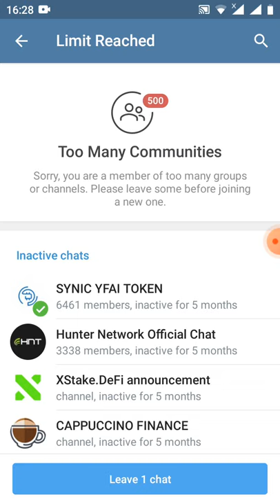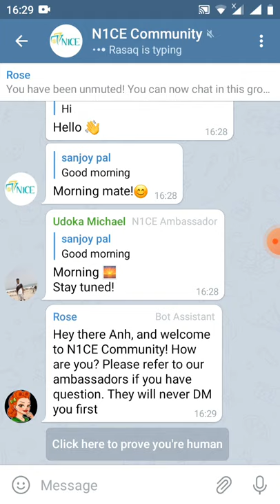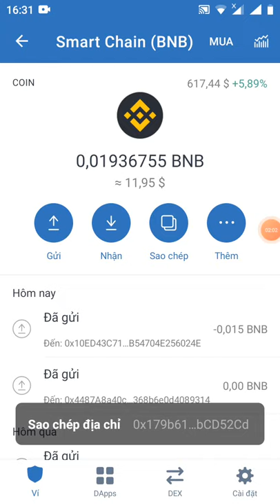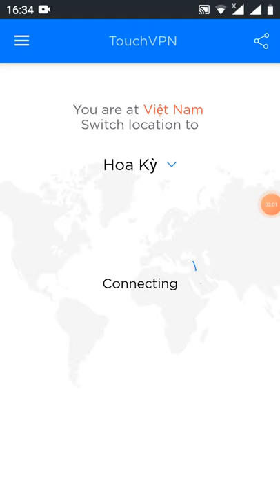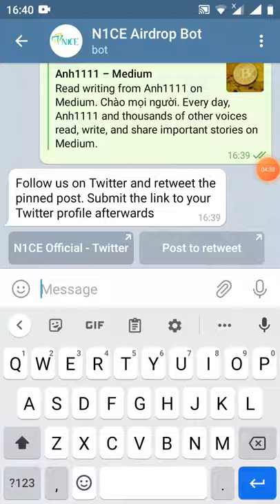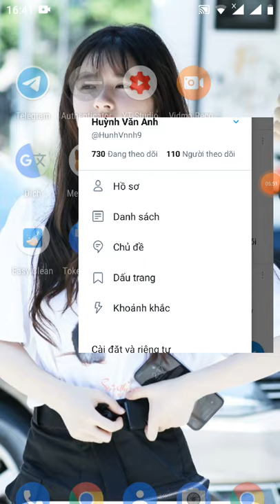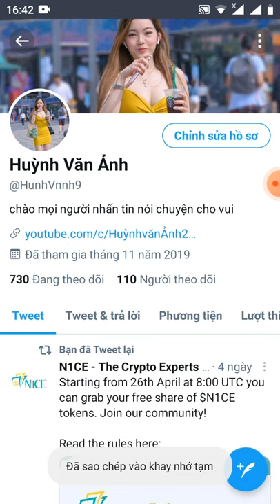kèo ngon ae nhận free 100$ token N1CE (kèo ngon ăn chắc 💯 )